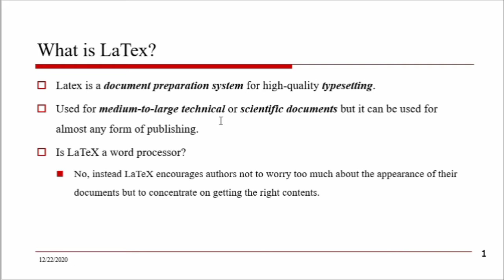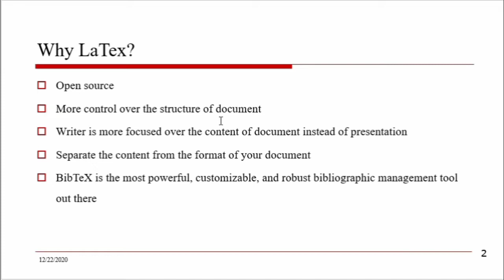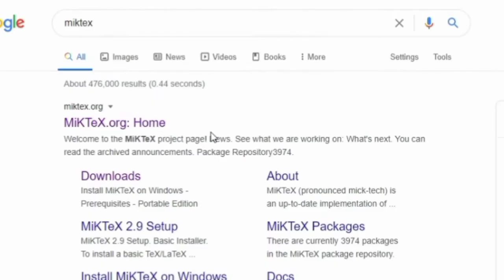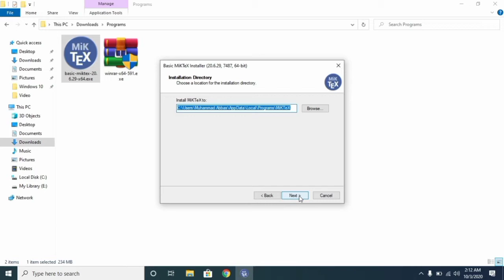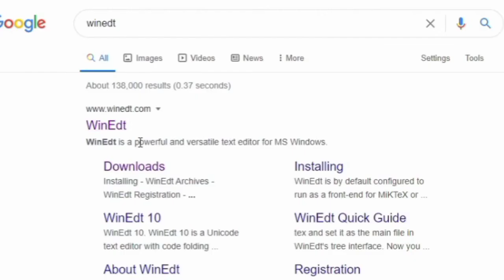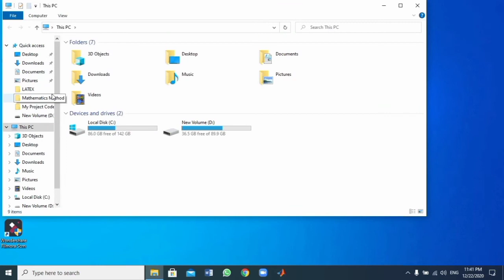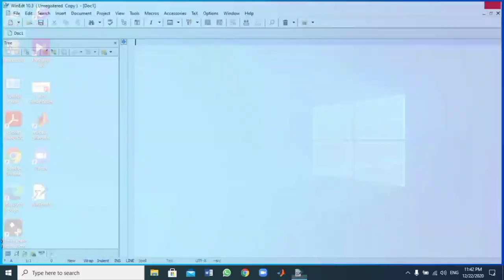How to Install LaTex in Windows | Install Miktex & WinEdt in Urdu/Hindi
This video will help you how to Download and Install Latex, How to Download & Install LaTex in Windows |Install Miktex & WinEdt in Urdu/Hindi.Latex is a document preparation system for high-quality typesetting.
Used for medium-to-large technical or scientific documents but it can be used for almost any form of publishing.
Is LaTeX a word processor?
No, instead LaTeX encourages authors not to worry too much about the appearance of their documents but to concentrate on getting the right contents.
Why Latex:
                  Because this is Open source, More control over the structure of the document. The writer is more focused on the content of the document instead of a presentation. Separate the content from the format of your document.BibTeX is the most powerful, customizable, and robust bibliographic management tool out there.
Getting LaTex Software:
Download appropriate
Installation is very easy… just follow the instructions
After installation of MiTex
then you need to download Winedt the latest version for latex available on the official website.

how to Install LaTex
Texstudio
texmaker install
how to install latex in urdu
how to install Latex inHindi
how to install latex on windows 10
latex tutorial
how to install latex on windows 7
installing latex
how to install latex on windows 8
how to install latex software
latex installation on windows 8
latex installation on windows 10

©Muhammad Abbas - 2022